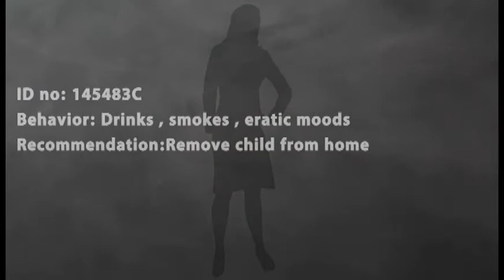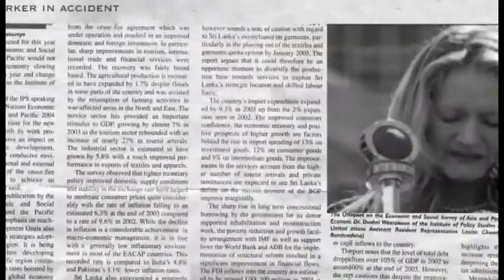The Water Nixie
The water nixie was a college project in mixed digital media in this case video audio pictures and animation